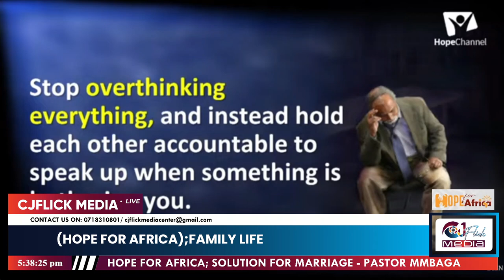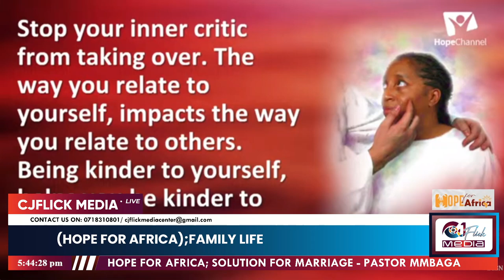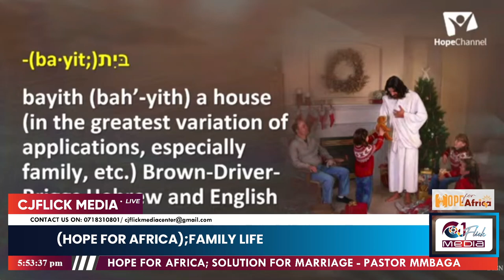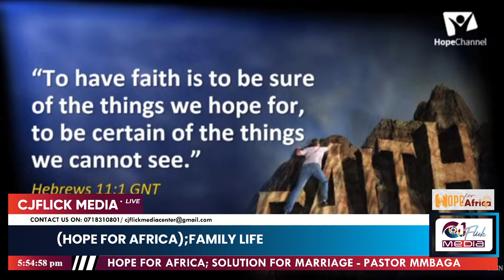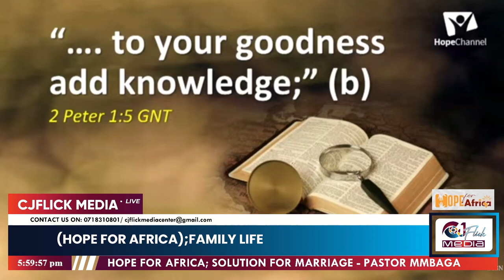PASTOR DAVID MMBAGA || FAMILY LIFE || HOW TO TALK TO FELLOW SPOUSE